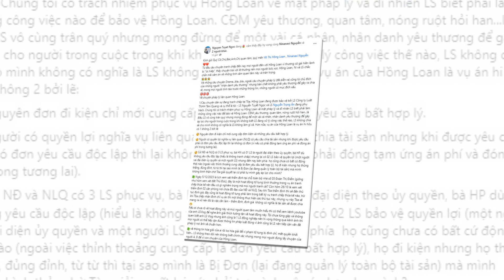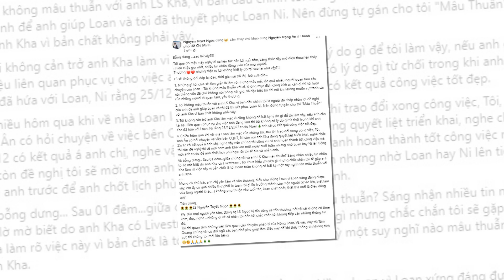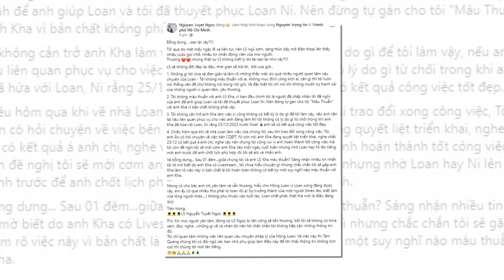📌TIN SỐC CHIỀU NAY - Luật Sư KA.... có NỘI GIÁN Hồng Loan hay không?Khiến LS Ngọc bức xúc ...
TIN SỐC CHIỀU NAY - Luật Sư KA. có PHẢN BỘI Hồng Loan hay không?Khiến LS Ngọc bức xúc ...